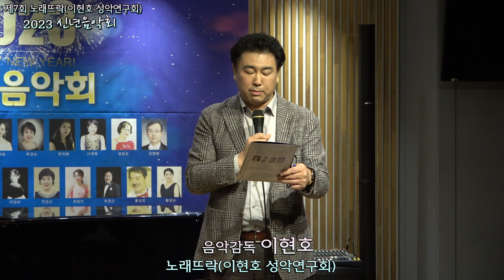제7회 노래뜨락(이현호 성악연구회)정기연주회 / 2부 음악감독 이현호 인사말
제7회 노래뜨락(이현호 성악연구회)정기연주회
2023 신년음악회
2023년 1월 30일(월) 오후 7시
포레스트 카페

음악감독 : 이현호
발성코치 : 김미현
회 장 : 안창수
피아노 : 우영란

1. 첫 눈 오는 밤(장미숙 시, 신귀복 곡) - Sop. 김부녀 Pf. 우영란
2. 고향의 노래(김재호 시, 이수인 곡) - Sop. 이신자 Pf. 우영란
3. 마 중(허 림 시, 윤학준 곡) - Sop. 반미혜 Pf. 우영란
4. Per la gloria d'adorarvi(G. B. Bononcini 곡) - Sop. 이정아 Pf. 우영란
   사랑하는 당신의 영광을 위하여
5. 나 그대를 위하여(임승천 시, 김진우 곡) - Sop. 김미향 Pf. 우영란
6. Heidenroslein(F. Schubert 곡) - Bar. 최정근 Pf. 우영란
7. 나의 별에 이르는 길(박수진 시, 김애경 곡) - Sop. 황경순 Pf. 우영란
8. 수선화(김동명 시, 김동진 곡) - Sop. 이재란 Pf. 우영란
9. 내 마음(김동명 시, 김동진 곡) - Sop.이정선 Pf. 우영란
10. 당신과 함께(강정규 시, 황철익 곡) - Ten. 오현방 Pf. 우영란
11. Musica proibita(S. Gastaldon 곡) - Sop. 정정인 Pf. 우영란

                I N T E R M I S S I O N

12. 내 마음 그 깊은 곳에(김명희 시, 이안삼 곡) - Sop. 강화자 Pf. 우영란
13. Batti, batti, o bel Masetto(W. A. Mozart 곡) - Sop. 김성혜 Pf. 우영란
     때려요, 때려요, 오 마제또여 오페라 "Don Giovanni" 중에서
14. 능소화 사랑(노유섭 시, 박영란 곡) - Sop. 전경선 Pf. 우영란
15. 두물머리 사랑(현상길 시, 권기현 곡) - Bar. 홍성만 Pf. 우영란
16. 천년의 약속(이채민 시, 김효근 곡) - Sop. 성갑순 Pf. 우영란
17. La fioraia fiorentina(G. A. Rossini 곡) - Sop. 유연숙 Pf. 우영란
18. O mio babbino caro(G. Puccini 곡) - Sop. 안희경 Pf. 우영란
     오페라 'Gianni Schicchi' 중에서
19. Ideale(F. P. Tosti 곡) - Bar.구영호 Pf. 우영란
20. 추 억(정사임 시, 정애련 곡) - Sop. 류경순 Pf. 우영란
21. Song to the moon(A. Dvorak 곡) - Sop. 서경옥 Pf. 우영란
     달에게 보내는 노래 오페라 'Rusalka' 중에서
22. 희망의 나라로(현제명 시, 곡) - 다같이 Pf. 우영란

사진, 녹음, 영상 촬영 & 편집, 녹음 : 김문기의 포토랜드
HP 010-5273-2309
유투브 채널 : 김문기의 포토랜드